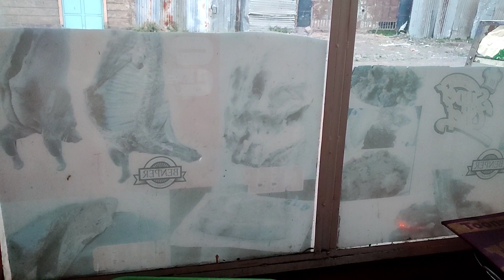WEEKLY VLOG/PODCAST/COOKING /LIFETALKS